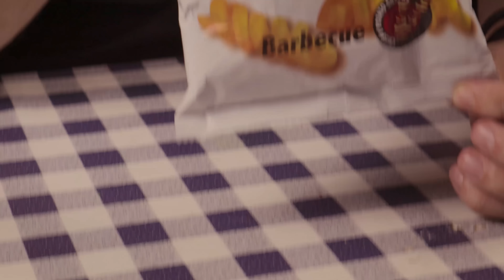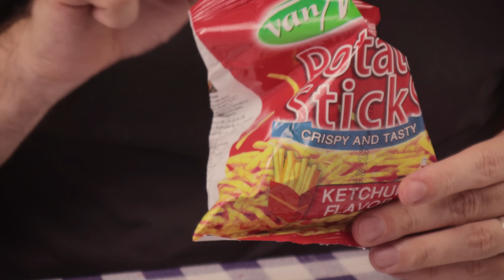LÜBNAN ATIŞTIRMALIKLARI | 5BİN YILLIK ŞEHİR BEYRUT 'TAN TAKİPÇİM GÖNDERDİ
Bu pisboğaz videomda sizin için bir takipçimin gönderdiği Lübnan yurtdışı atıştırmalıklarını ve aburcuburlarını tattık.

DİĞER VİDEOLARIM ►